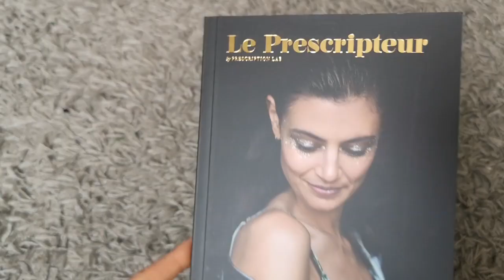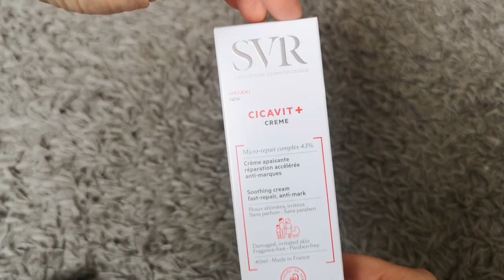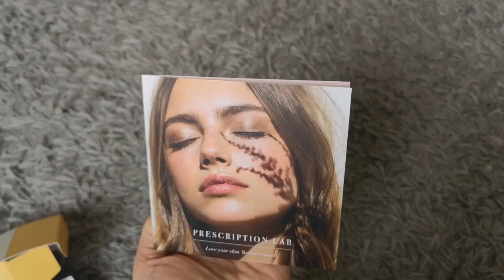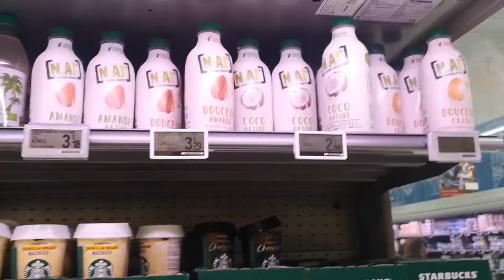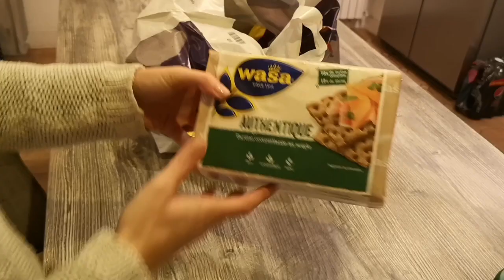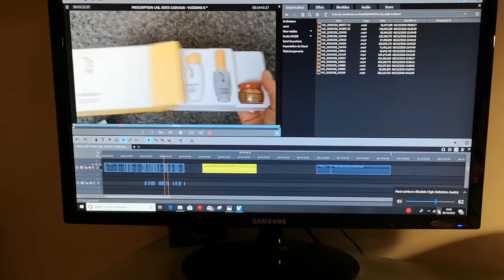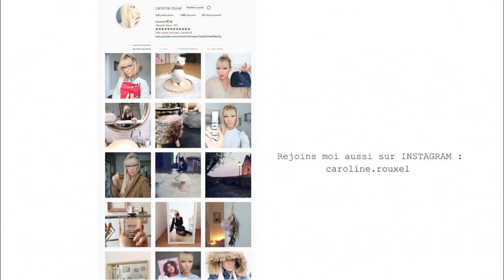PRESCRIPTION LAB, DES CADEAUX, COURSES - VLOGMAS 6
PRESCRIPTION LAB DECEMBRE 2018 et RETOUR DE COURSE, DES CADEAUX - VLOGMAS 6